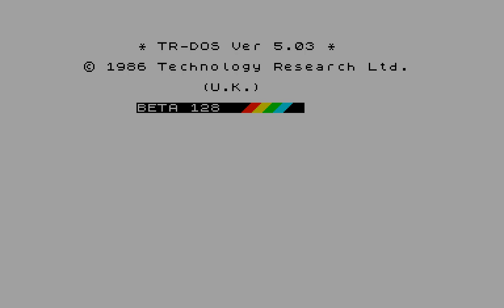ZX Spectrum Next - 24 hour countdown (TS) - emook [zx spectrum TS Music Demo]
Скачать (download):
- место где постигается философия демо
- Российский архив ZX Spectrum Demos

Fuck to: Nyuk, moroz99, introspec